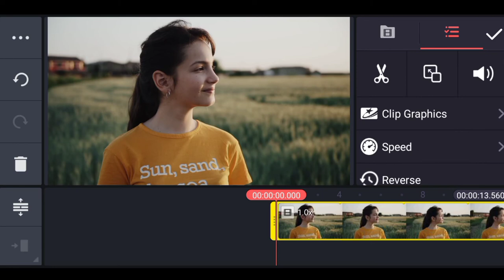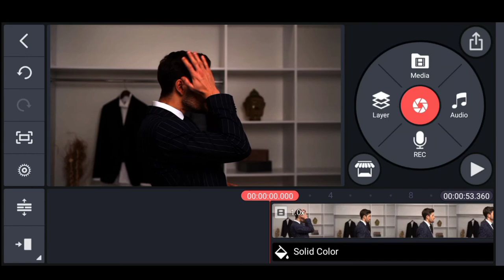KGF LIKE COLOUR GLIDINGCOLOUR GLIDING LIKE KGFK.G.F Full Movie | Yash, Srinidhi Shetty, Ananth💯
This video I want Show KGF LIKE COLOUR GLIDING
COLOUR GLIDING LIKE
K.G.F Full Movie | Yash, Srinidhi Shetty, Ananth💯

KGF In Bhojpuri
KGF Maa Scene
kgf mother scene
Goldmines Telefilms
kgf dialogues
KGF Chapter 1 Full Movie
yash movies hindi dubbed 2020
yash movies hindi dubbed kgf
yash kgf full movie
kgf bhojpuri movie
srinidhi shetty new movie 2020
garuda kgf entry scene
sharad kelkar new movie
kgf full movie in bhojpuri dubbed
rocking star yash full movie in hindi
kgf dhinchaak
Rocky, a young man, seeks power and wealth in order to fulfil a promise to his dying mother. His quest takes him to Mumbai, where he gets involved with the notorious gold mafia.

Movie:- K.G.F: Chapter 1
Starcast:- Yash, Srinidhi Shetty, Ananth Nag, Ramachandra Raju, Achyuth Kumar, Malavika Avinash

KGF Chapter 2 Trailer|Hindi|Yash|Sanjay Dutt|Raveena Tandon|Srinidhi|Prashanth Neel|Vijay Kiragandur
KGF Chapter 2 releases on 14th April, 2022

Co-director : Kirtan Nadagouda & Dhool Prakash
Cameraman Team: Sandy, Prajwal Gowda, Kumar Gowda, Sagar Gowda, Manuraj
Executive Producer: Karthik Gowda, K. V Rama Rao
Editor: Ujwal Kulkarni
Production Design: Shivakumar
Action: Anbariv
Choreography: Harsha, Mohan
Dubbing: Anand Y. S
Hindi Dubbing Supervisor: Manish Bhawan
Dialogues: Chandramouli.M, Dr. Suri, Prashanth Neel
Sound Effects: Nanndhu J & Team
Production Managers: K S Champakadama,Gagan Murthy, S Kumar
Production Incharge: Chidanand, Suresh Shankarananhalli, Shashikanth
DI & VFX: Unify Media
VFX Supervisor: Konda Reddy Suresh
Colorist: Fergus Hally, Ashwath

Drasha, Shreyas, Lanchan, Krathika, Vinanthi, Abhijna, Jayanth, Vignes
Yash
Rocking Star
Sanjay Dutt
Raveena Tandon
Srinidhi Shetty
Adheera
Yash Boss
Prashanth Neel
Ritesh Sidhwani
Farhan Akhtar
Hombale Films
Excel Entertainment
IPL 2022
Rocky vs Adheera
KGF 2 Trailer Hindi
Ishan Kishan
Mumbai Indians
Shardul Thakur
Rocking Star Yash
Rocky rules
KGF mass BGM
KGF Hindi
KGF 2 Prediction
KGF Songs
KGF hindi movie Youtube
Trending
# SDGALAXY#SDGALAXY
How to color grading like kgf in kinemaster#KGF editing#Kgf#SD GALAXY#Salar movie#hombale films kgf 2#how to#kgf 2 review#kgf 2 trailer#kgf 3#kgf chapter 2#kgf chapter 2 trailer#kgf chapter 3#kgf photo editing#kgf trailer#kgf2#kinemaster video editing#prabhas at salar movie shoot in godavari kani#qatar#salar movie release date#salar movie updates#sd card#sim card#world cup
KGF